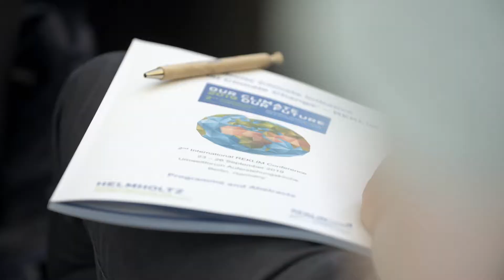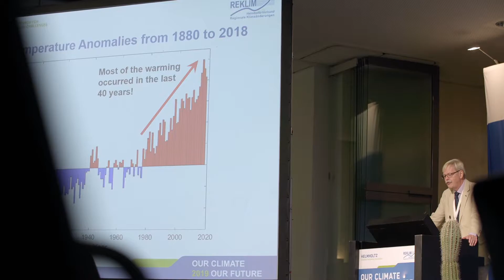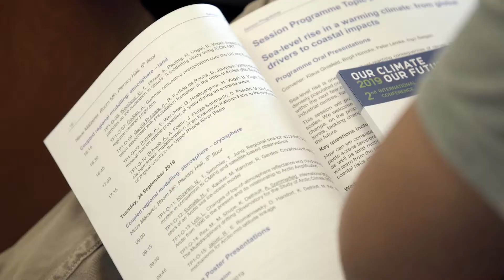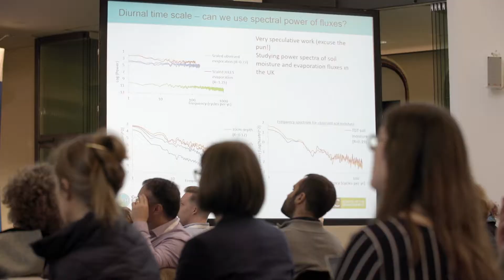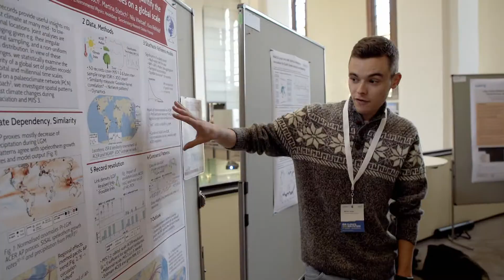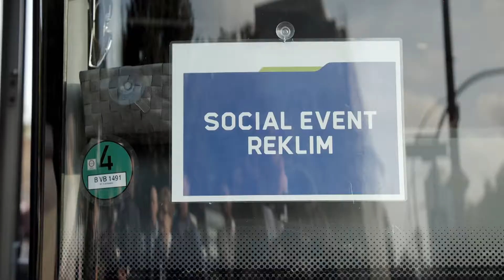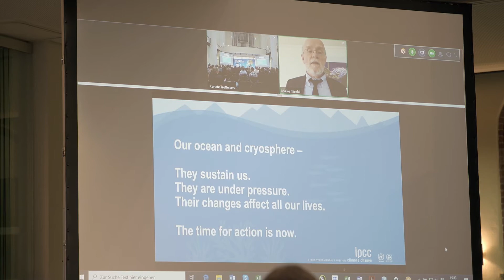Summary of the REKLIM international conference 2019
The Helmholtz Climate Initiative ‘Regional Climate Change’ (REKLIM) finished its 2nd international conference in Berlin and celebrated its 10th anniversary since its foundation. 170 participants from 20 countries came together for three days in the Umweltforum in Berlin to discuss and exchange their new results and findings on regional climate research. Inspiring discussion, six keynote lectures, 17 oral sessions, one general poster session, two public events: one panel on ‘science diplomacy on the Arctic realm’ and one videoconference live from Monaco IPCC’s Special Report ‘Ocean and Cryosphere in a Changing Climate’.

Vom 23. - 25. September 2019 richtete der Forschungsverbund REKLIM seine 2. internationale Wissenschaftskonferenz in Berlin aus zum Thema: Our Climate – Our Future: Regional Perspectives on a Global Challenge. Die Konferenz bietet Wissenschaftlerinnen und Wissenschaftlern aus aller Welt ein Forum, um neue Ergebnisse regionaler Klimaforschung diskutieren zu können.